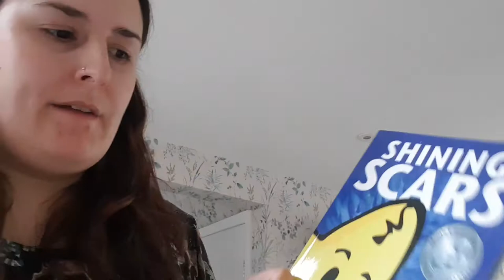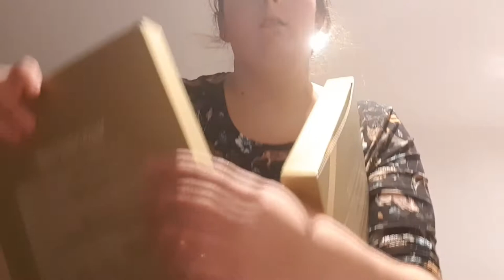Vlogmas 5. Another home vlog with a 6 month old